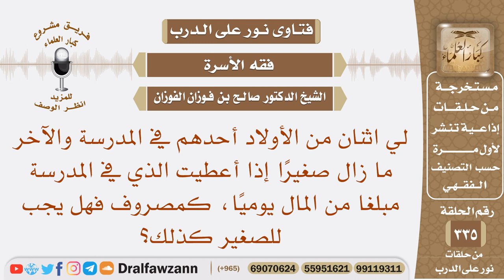إذا أعطيت ولدي الذي في المدرسة مصروفه اليومي، فهل يجب أن أعطي ابني الصغير الذي لم يدرس بعد مثل ذلك؟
نص السؤال: لي اثنان من الأولاد أحدهم في المدرسة والآخر ما زال صغيرًا إذا أعطيت الذي في المدرسة مبلغا من المال يوميًا، كمصروف فهل يجب للصغير كذلك؟
السيرة الذاتية :
للاشتراك في قناة الشيخ صالح الفوزان

رئيس الفريق
لمشروع كبار العلماء